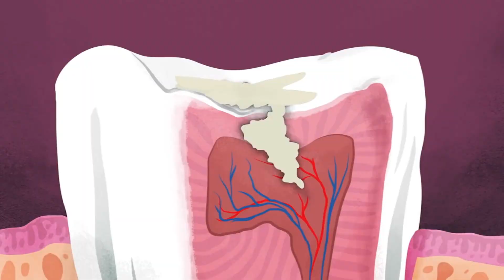Wobbly Tooth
How to deal with a wobbly tooth that's just hanging around to annoy you :(